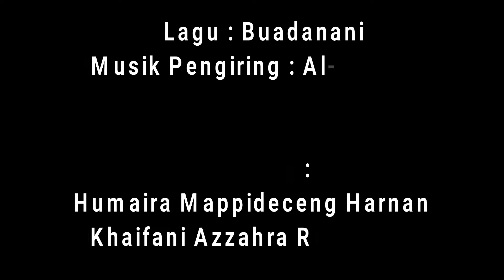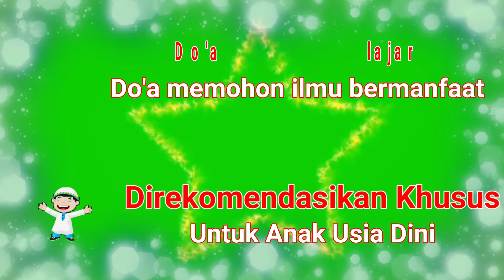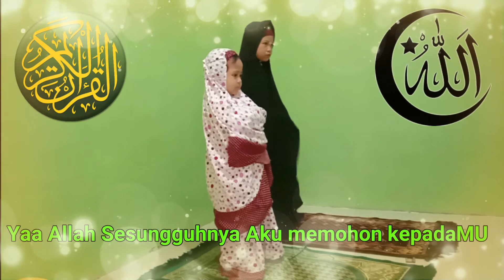Doa sebelum belajar versi Lagu Anak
Do'a sebelum belajar versi lagu Anak
bertemu lagi dengan bunda nani dalam chanel buadanani riau chanel yang berisi konten pendidikan yang tentunya sangat menarik dan berguna buat teman-teman pengajar semua.
direkomendasikan khusus untuk anak-anak agar lebih mudah memahami dan menghafal doa-doa .
semoga doa mau  belajar dan doa memohon ilmu yang bermanfaat, rezeki yang baik dan amalan yang diterima ini berguna buat teman-teman pengajar dan anak-anak semuanya yang akan menghafal do'a mau belajar ini.
doa sebelum belajar kartun
doa sebelum belajar agar cepat ingat
contoh doa sebelum belajar dalam bahasa inggris dan artinya
contoh doa sebelum belajar
contoh doa sebelum belajar dalam bahasa inggris dan artinya singkat